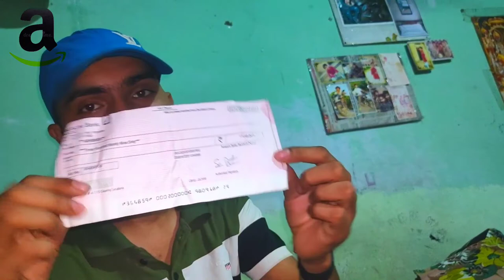Amazon wale ne popat kar diya 🥺 @Abhishek Vlogs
This is Abhishek Vloger